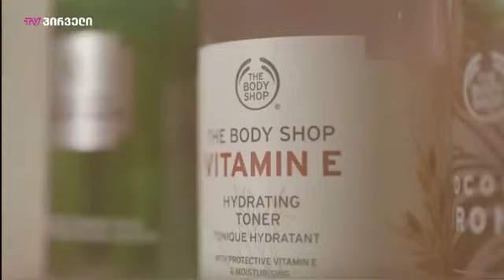შუადღე LIVE | ვაქცინაცია